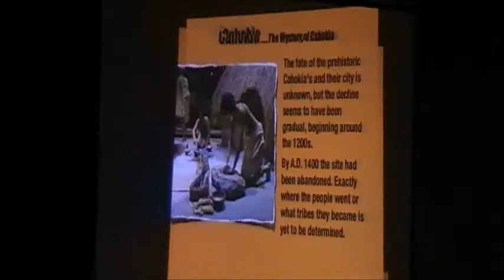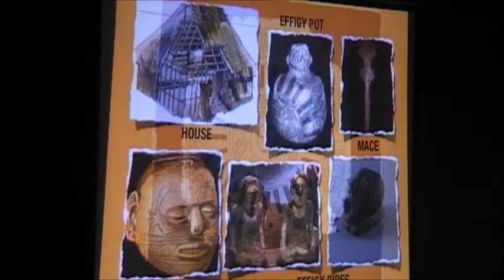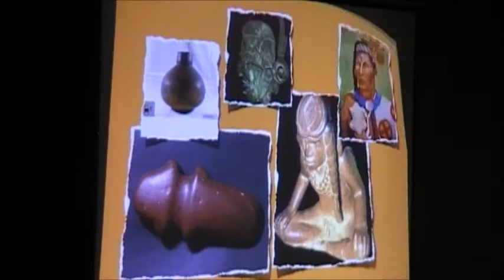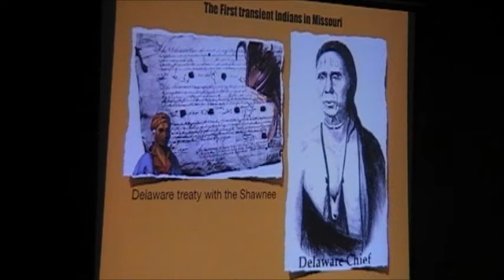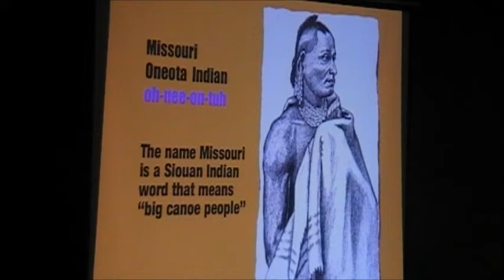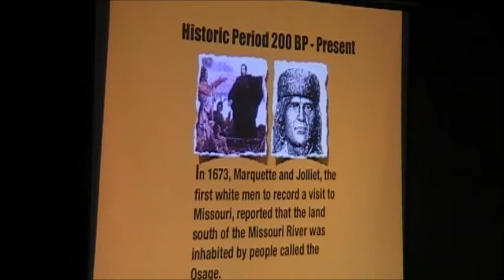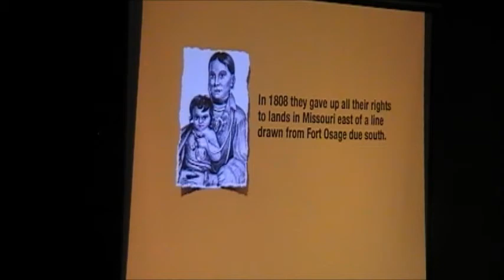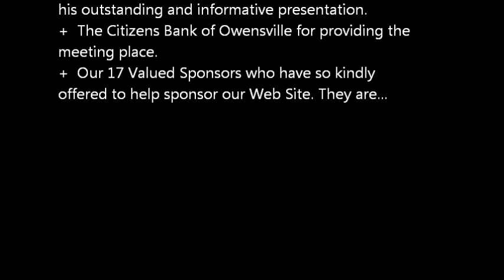Part 5 of 5 Early Man in Missouri